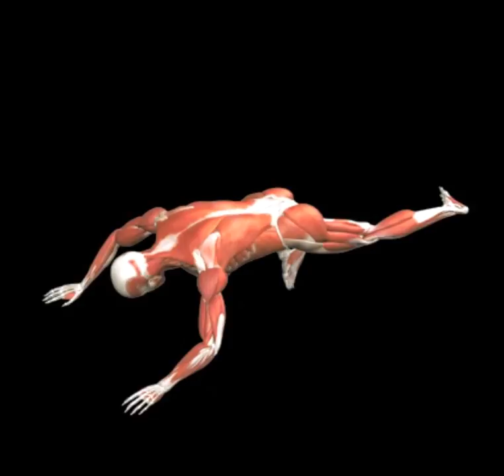Hip Stretch (Prone)